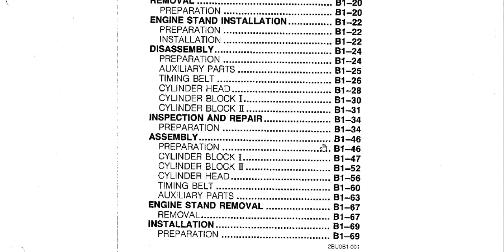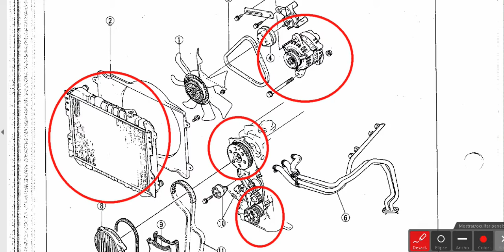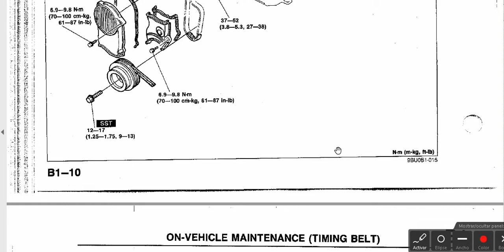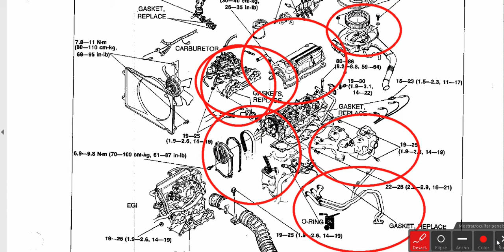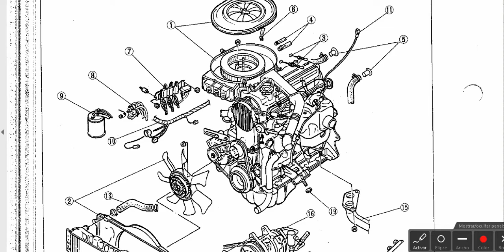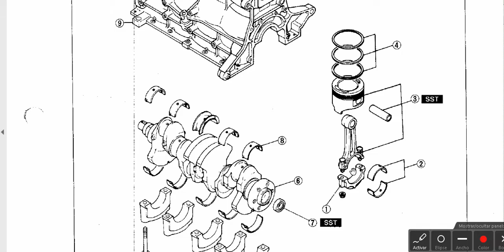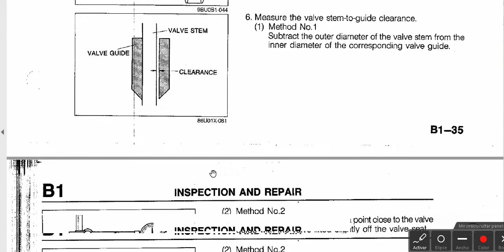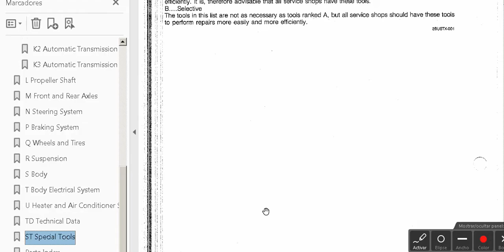mazda b2200 1992 manual de taller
en esta ocacion me toco anillar un mazda b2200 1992